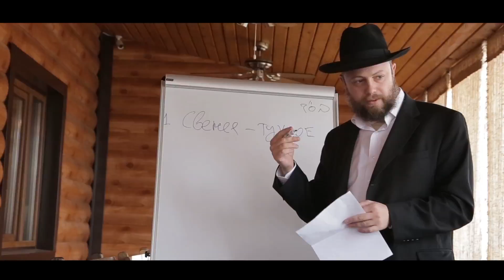Еврейский семинар 1